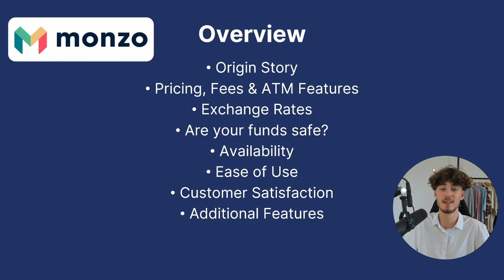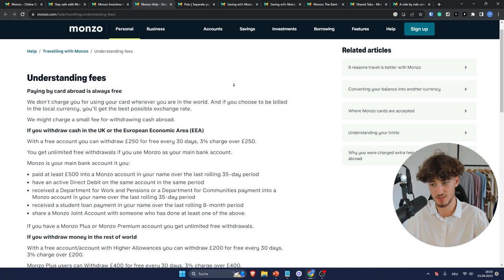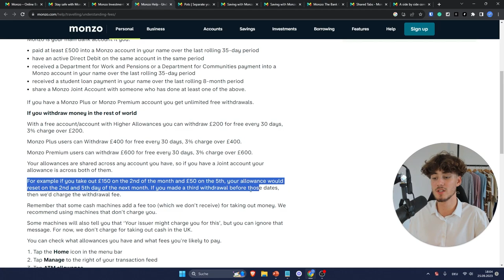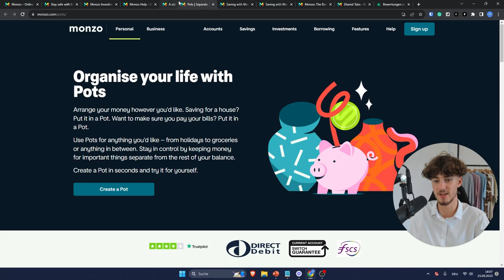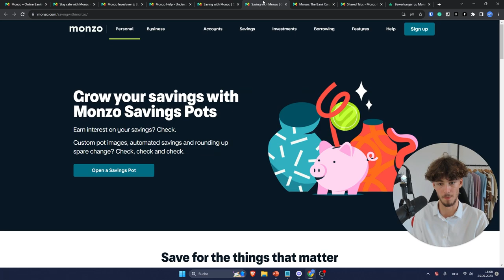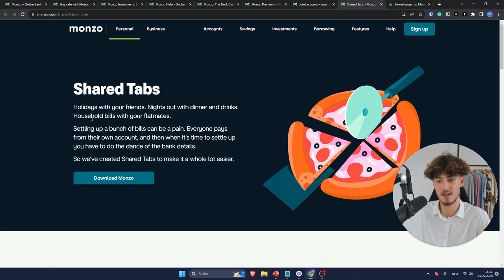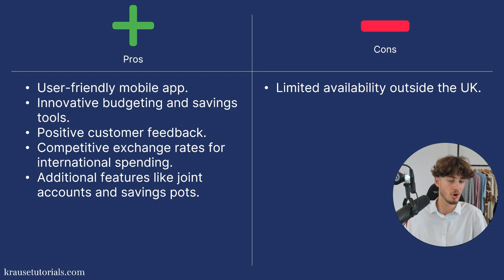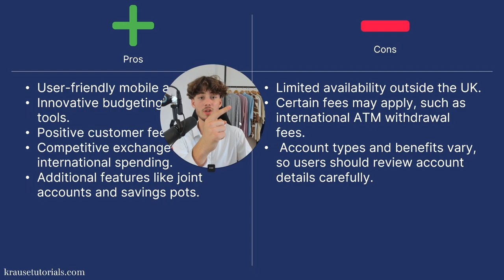Monzo Review - Pros & Cons | Should you really get a Monzo Account?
In this Monzo Account Banking Review, we are going to take a closer look at the UK-based Fintech Neobank "Monzo" and we are going to go over all of the features to find out if it's actually worth going for a Monzo account.

Timestamps:
00:00:00 - A Comprehensive Overview of Monzo Bank
00:01:48 - Monzo investment feature and fees explanation
00:03:31 - Monzo Plus and Premium Plan Features
00:05:13 - Saving and Personalizing Money with Monzo
00:06:59 - Monzo Premium Features
00:08:37 - Reviews and Pros of Monzo Account
00:10:21 - Monzo Reviews

♪ Stream Beats
LEGAL
This video's description includes affiliate links, which means that if you purchase one of the items I suggest, I will make a small commission at no extra cost to you. these enable me to keep producing videos like these and support the channel. I appreciate your help.